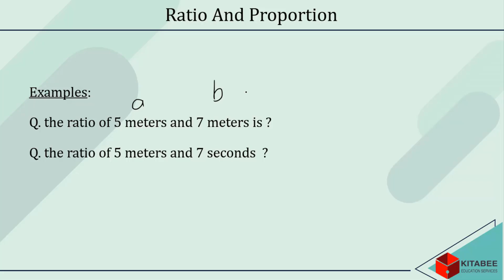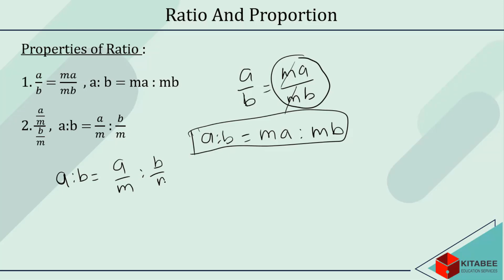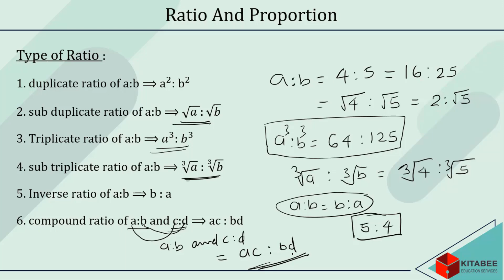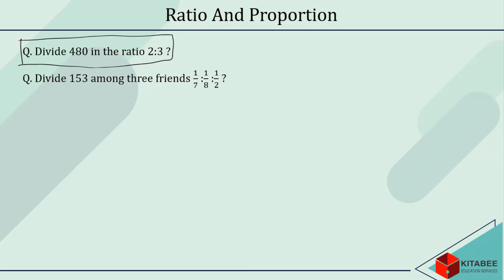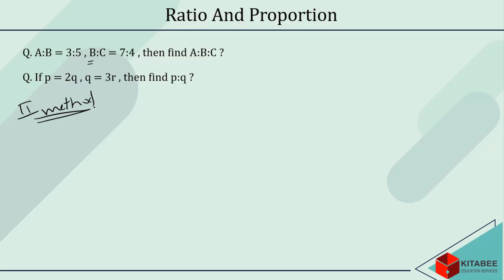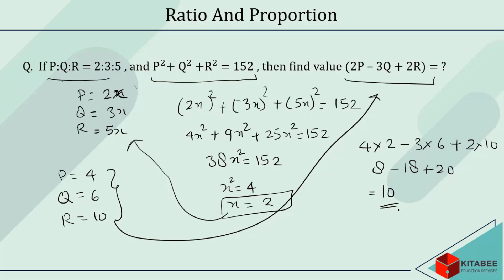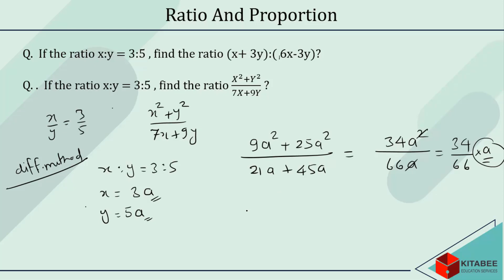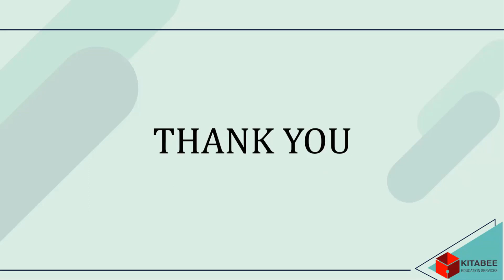How To Solve Ratio And Proportion Problems Easily | Part 1 | Ratio And Proportion Tricks | Hindi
Learn Ratio and Proportion basics with Gaurav Sir.
This video is part 1 on ratio and proportion. To have a deep understanding of ratio and proportion concepts. Ratio & proportion for CAT and other competitive exams is an important topic as it forms the basis for many chapters of arithmetic.

There is Part 2 of this video, here is the link of the video on Ratio and proportion.

Cheers!

Team Kitabee